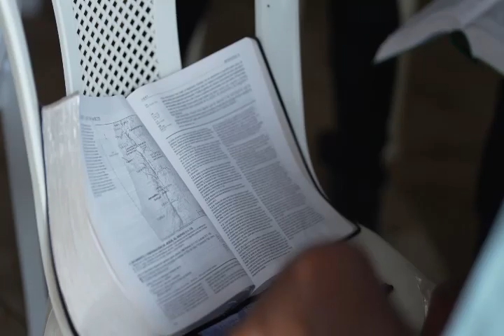Tribal Ministry in the Amazon Jungle - Casey & Giuly Kidd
A wonderful presentation on the work of Casey & Giuly Kidd as God uses them to reach the Peruvian tribal peoples for Christ!